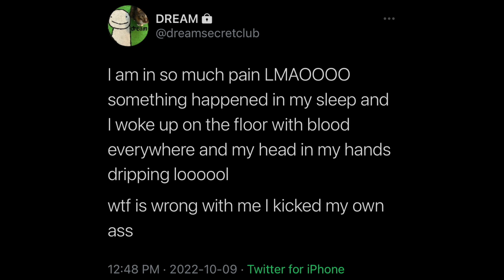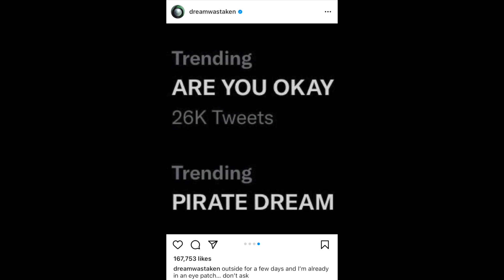Dream's Eye Patch Storytime | Twitchcon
Literally has been out of his house for a week and has already nearly K.O.'d himself lmaoo, poor dude.